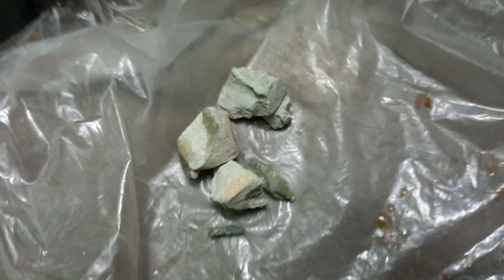we provide crunchy clay pot/foreign clay breaking